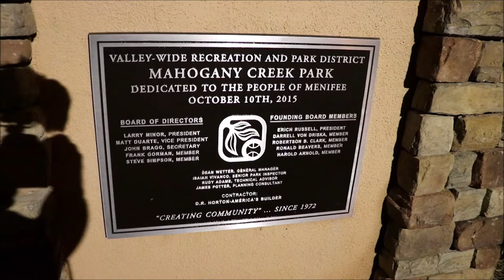Our Frog Chorus Limited Engagement. They come out of the ground.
Hi Everybody, While on our dog walk we present to you our Frog Chorus. They only perform for a limited time when the ground is wet enough for them to come out. Have an awesome day, Billisa